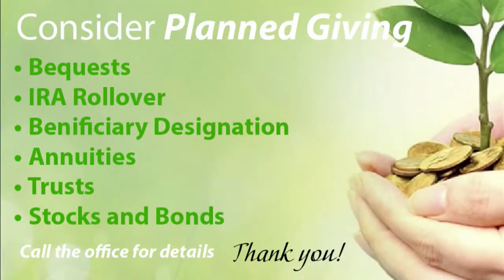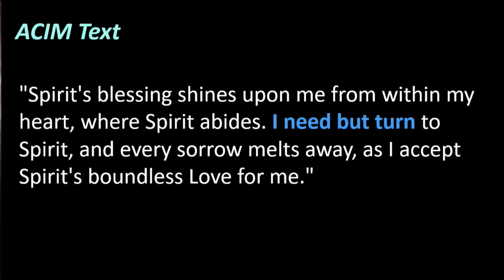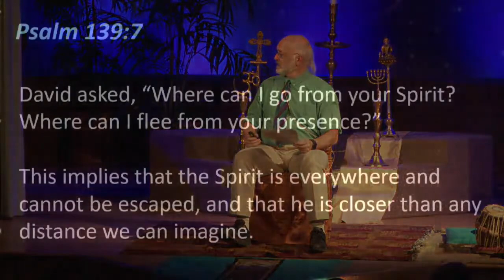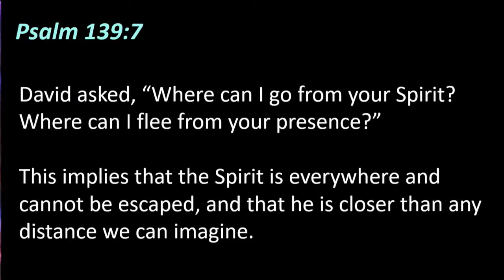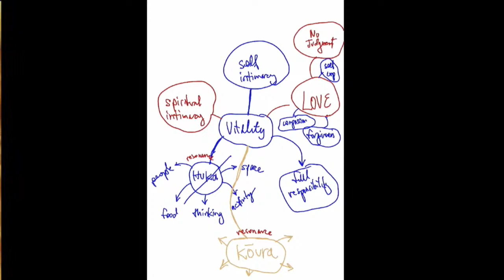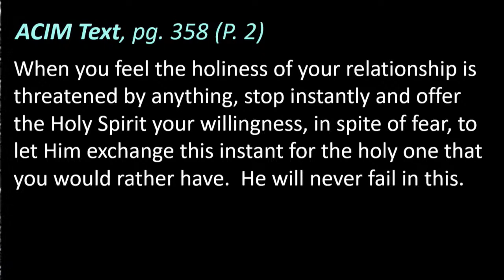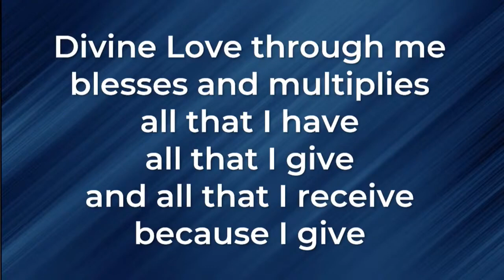"The Sacred Decision" - A Talk by Steve Hays - Unity of Boulder - 10/1/23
In The Course of Miracles, lesson 187, it says:

"Spirit's blessing shines upon me from within my heart, where Spirit abides. I need but turn to Spirit, and every sorrow melts away, as I accept Spirit's boundless Love for me."

Do we place our well being and strength in the world, which is whimsical and limited, or do we make the sacred decision to ground ourselves in the eternal and infinite Spirit within?

This Sunday at the 9 am service, we will practice making this sacred decision in meditation, contemplation, and celebration!Please DONATE to Unity of Boulder
so we can keep these videos going! Thank you & Blessings!

Every Sunday at Unity of Boulder Spiritual Center we bring you a personal healing & empowering experience that embraces the commonalities of all walks of faith. We embrace the true spirit of compassion and the universal truths of love and acceptance, while honoring the free will of the every pilgrim on the spiritual path.

Watch all of our services live: Sundays at 9:00 and 11:00 am, and Wednesdays at 7:00 pm MST!

If you enjoy this service and are spiritually fed by it, please consider giving a one-time or recurring donation to Unity
Thank you for supporting Unity of Boulder!